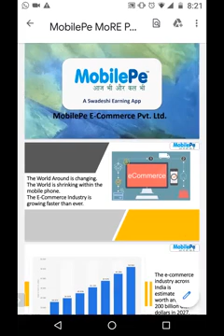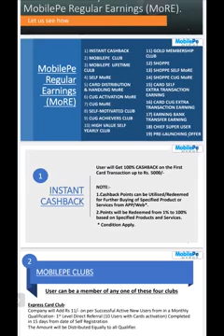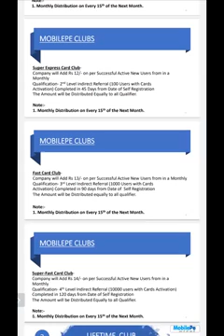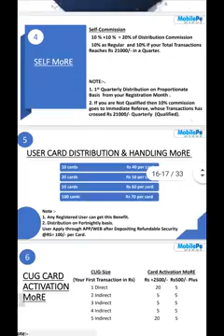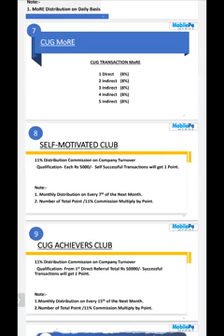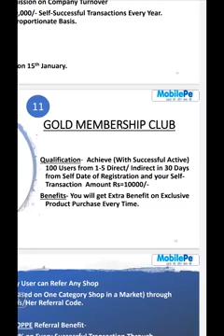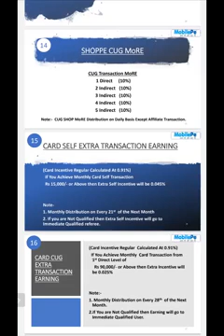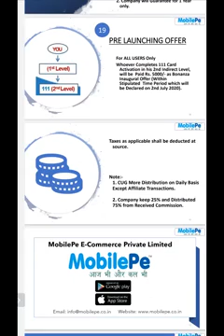19 రకాల ఆదాయాలు ‌mobilepe ద్వారా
code :

 YNN262417

పై లింక్ ద్వారా యాప్ ని డౌన్ లోడ్ చేసుకొని... పైన ఉన్న రెఫరల్ కోడ్ ను YNN262417 యాడ్ చేసుకుని రిజిస్టర్ చేసుకోగలరు
మీ రిజిస్ట్రేషన్ ప్రక్రియ పూర్తయిన తర్వాత
మీl కోడ్‌ను యాడ్ చేస్తూ మీ మిత్రులు కూడా యాడ్ చేసుకోమని చెప్పండి
How to apply card:-

2) Log in
3) Click on "Dash Board"
4) Now Click on "Business Dashboard"
5) Click on "MoRE Earning"
6) Click on "claim your MobilePe card now!"
7) Click on "Confirm"
8) In Reference number, use mobile number of Superuser or DDO. If don't have number, just leave it blank. (Not compulsory)
9) Now Click on "Proceed"
10) Select Payment method and Continue…..